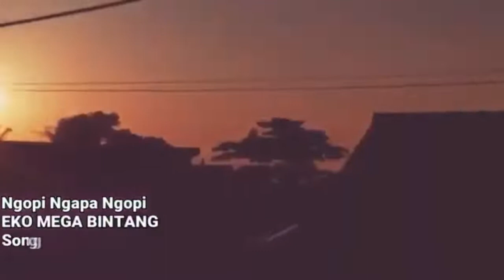Ngopi Ngapa Ngopi 2 - Eko Mega Bintang | Mega Bintang CENNEL Vidio